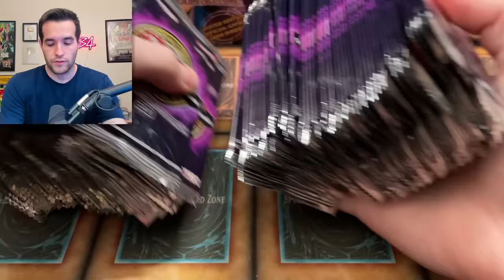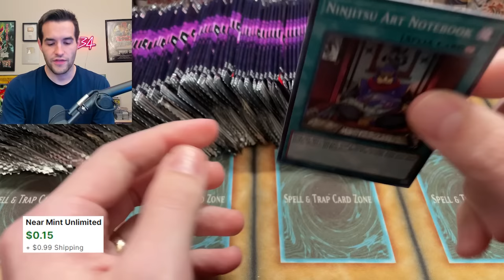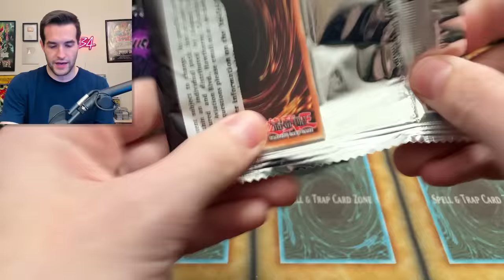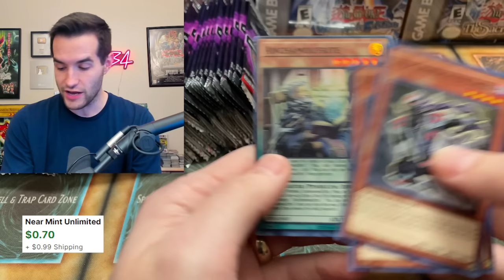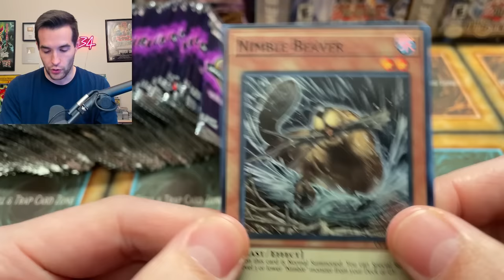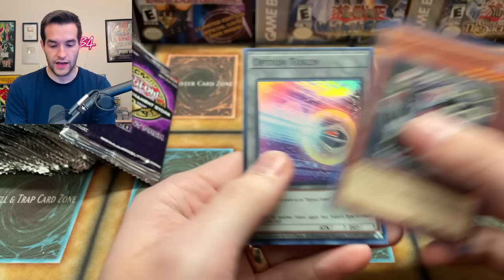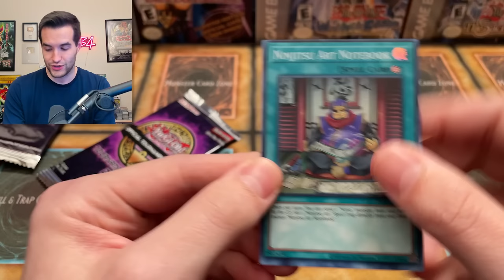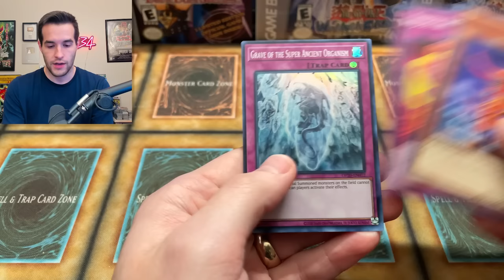Opening NEW OTS Tournament Pack 20 (100 Packs)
➤TCGPlayer Link!